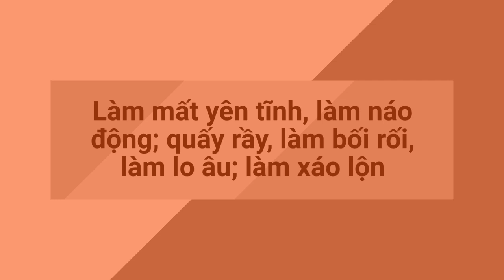disturb 08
disturb